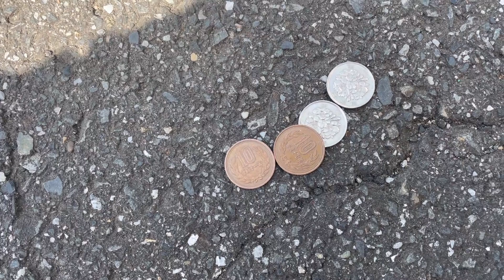【断捨離】スッキリした！